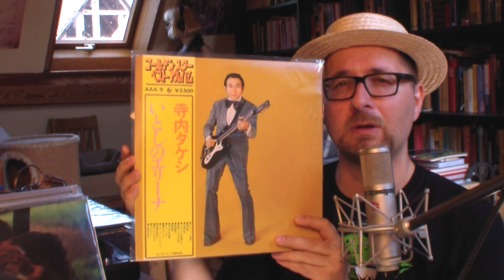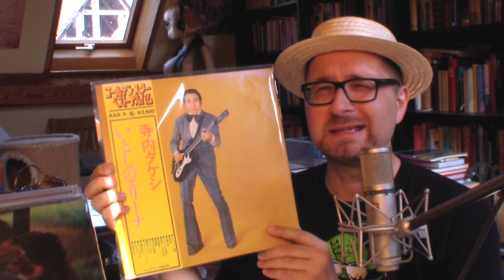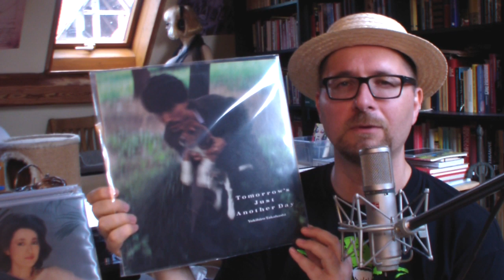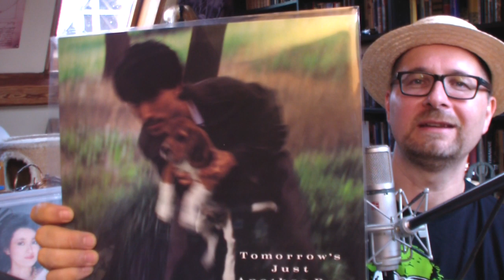VC - Vinyl Community - selection #60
Today another strictly Japanese edition.